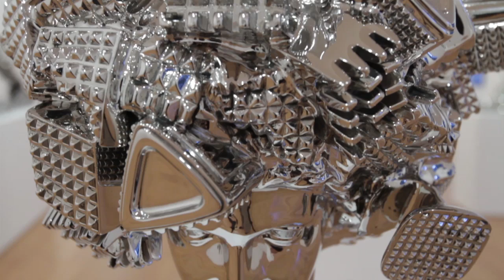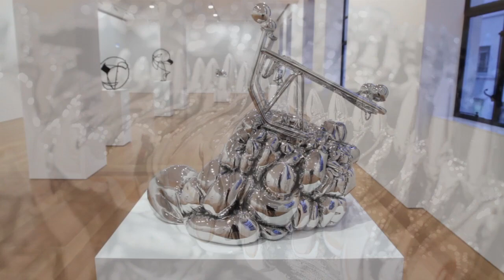Joel Morrison at Gagosian, Hong Kong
Installation video of:
"Joel Morrison"
September 13--November 17, 2012
Gagosian, Hong Kong
Video by Nick Foxall